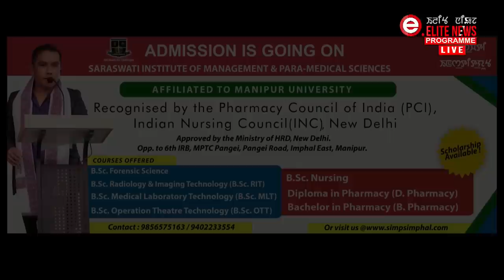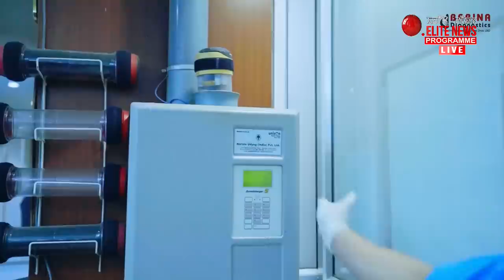ELITE TV 5:00 PM Manipuri News | 23rd June 2023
News Anchor : Vijayeta